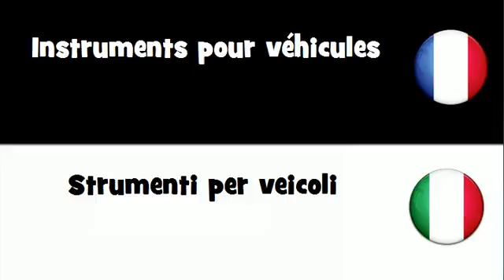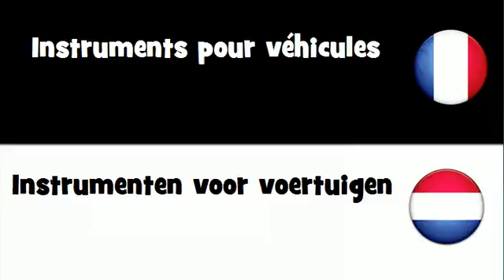VOCABULAIRE EN 20 LANGUES = Instruments pour véhicules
frenchwithvincent VOCABULAIRE EN 20 LANGUES = Instruments pour véhicules